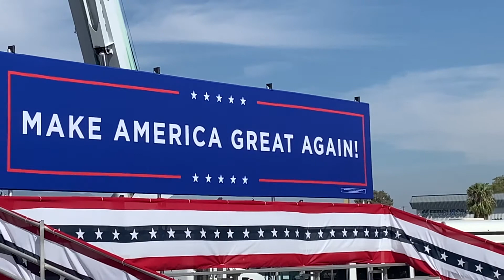Trump Tucson Rally 🌵🇺🇸❤️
tucsontrumpmaga attending Awesome Tucson Trump Rally 🌵🇺🇸❤️ Both martina and i were at Trumps very first rally ever and he had it here in Tucson at the TCC and this will probably be his very last rally in Tucson and we have been to almost all of his Arizona rallies in between.